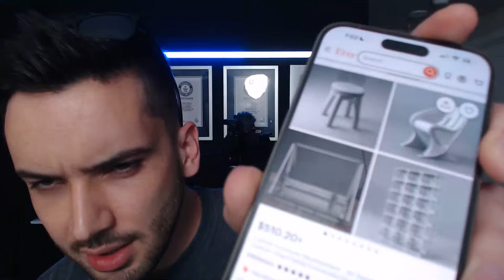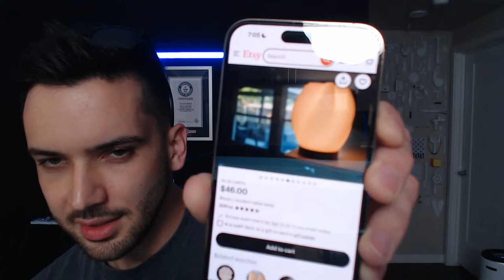3d printed furniture? - April 9th, 2024